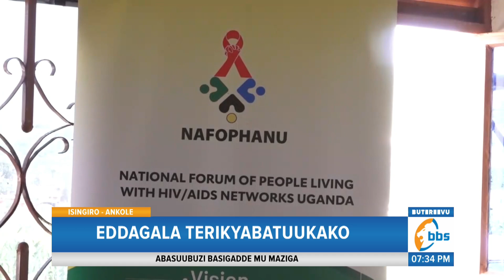Abalwadde B’akawuka Ka Mukenenya Bakukkuluma e Isingiro, Basusse Okubasosola